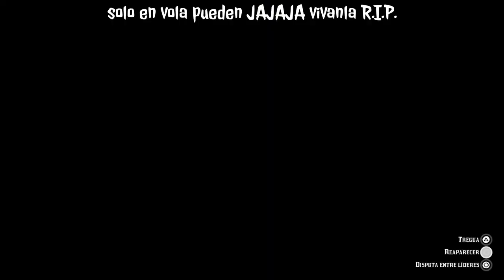Red Dead Redeption 2 Pelea de Clanes PS4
Estos tipos con los que está ves nos toco guerrear, traían al típico rata tóxico jodedor que no juega y ni deja jugar a gusto, pero creerían que iban a matar a cualquier jugadores y se toparon con piedra JAJAJA les dimos asta para llevar.

Esto les paso por creerse los graciosos 🤣🤣 ni por el echo que ellos eran más pudieron 😂😂

AYUWOKI SKEREEEE!!